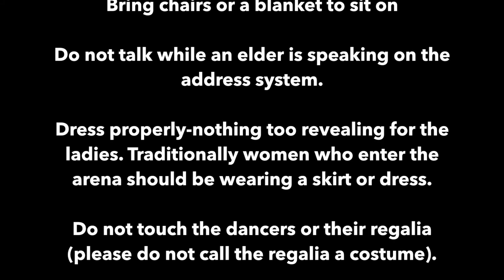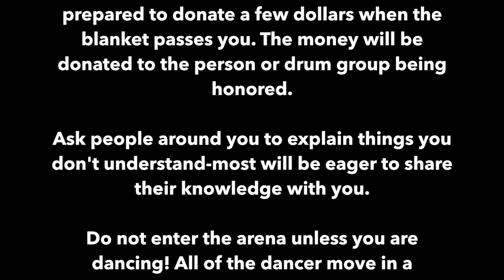FULL LENGTH 20th Annual Powwow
The full length version of Suscol Council's 20th Annual Powwow in 2013. Enjoy the beauty of the Native American culture!